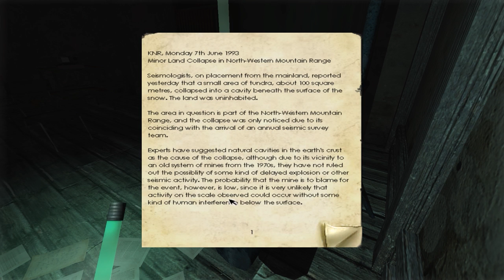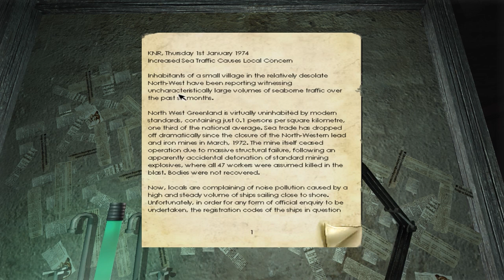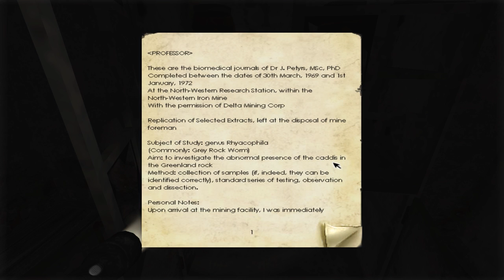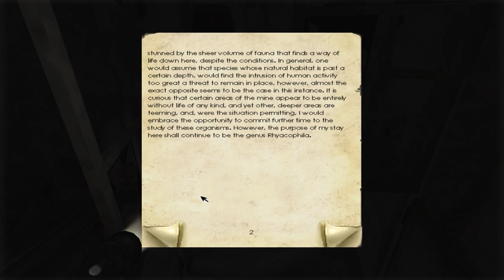Let's Play Penumbra Overture with Nalif Part 19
Penumbra Overture on normal.